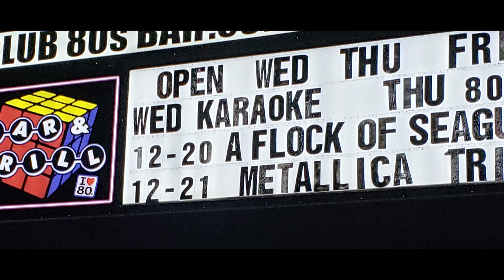A Flock of Seagulls: Live at Club 80's - 12/20/19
I shot this on my Samsung S9+, and edited this on Final Cut Pro.